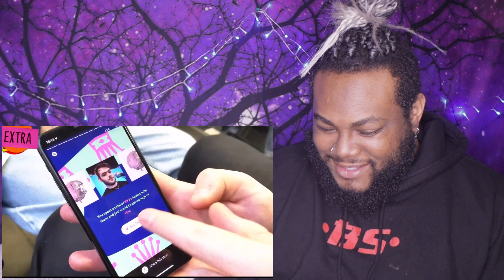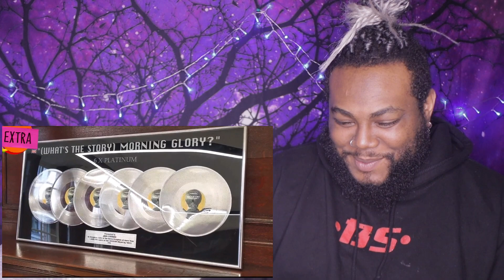JOEY REACTS TO ASH KABOSU HAD A YEAR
S N A P C H A T:   iamjoeysings

I N S T A G R A M:   itzmejoeyyyyy

♡ FAQ ♡